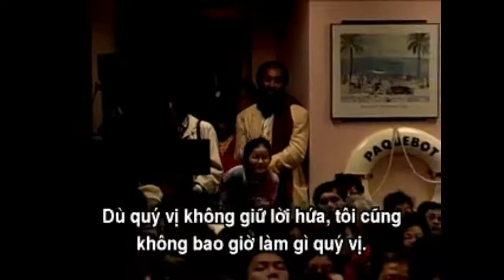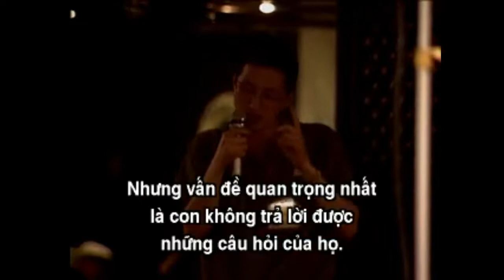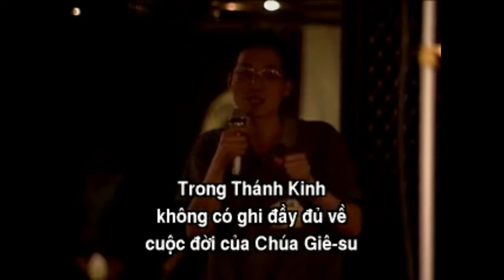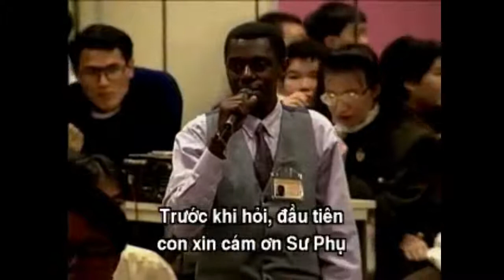theo tiếng gọi con tim - p2 - follow your heart - CHINGHAI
KÊNH deal haloha thay thế cho kênh deal halo - pls watch : deal haloha channel - ( deal halo channel = it has problem you tu be , on jan 2022 it to be stop upload - thanks